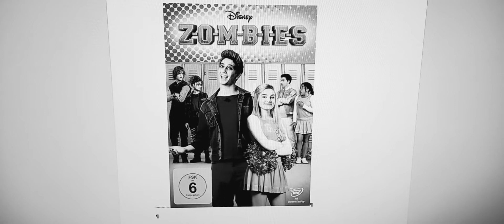Der Disney Channel Zombie Film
Dead 7 & Monster High waren unterhaltsam. Dieser Film ist es nicht!